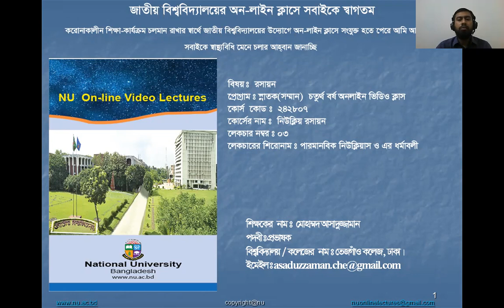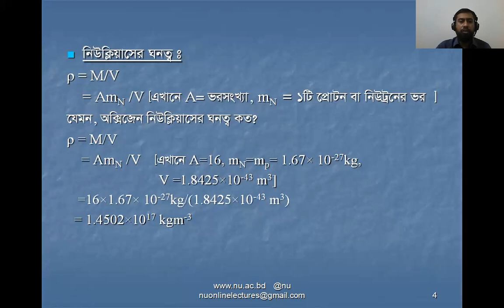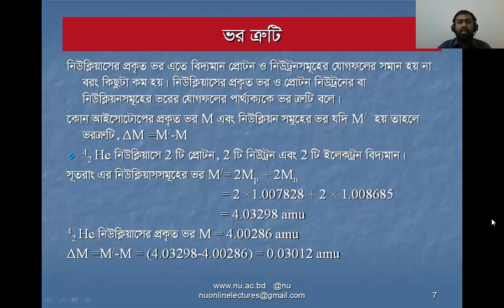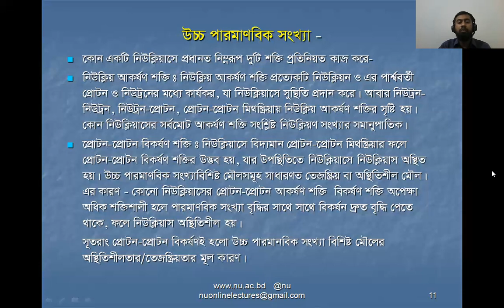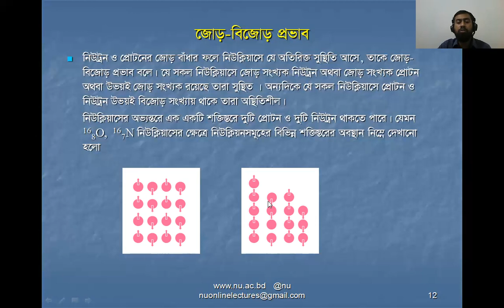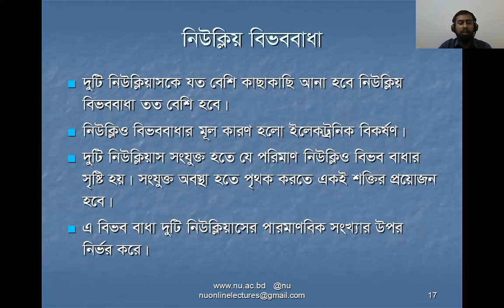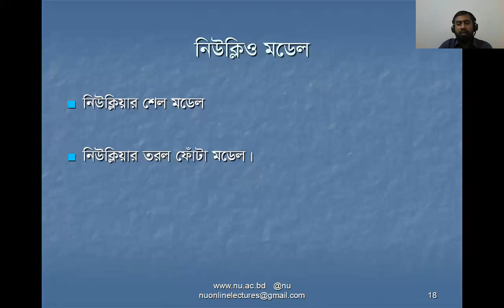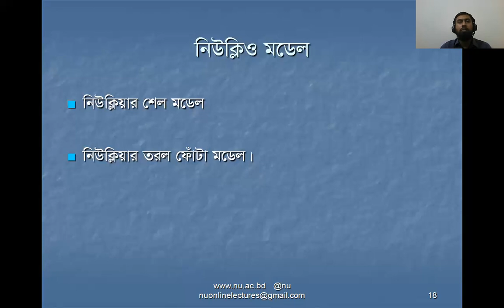Nuclear Chemistry Online class 03. Final Year. Department of Chemistry. NU BD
National University Bangladesh Online Class